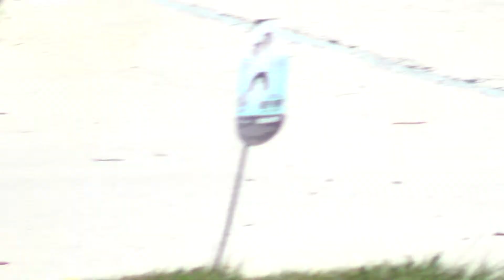WW2 Remagen Bridge Too Far BBers Say Park Too Far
Nazi Prince Bernard's Bilderbergers told us to Park Too Far. Bernard's nazis told American troops approaching Remagen bridge to Park Too Far from a Bridge Too Far for their post-ww2 agenda. Consequently, when US troops and tanks went on to the bridge, the Germans were there to contest the American seizure of the bridge. Many Americans were killed by nazi and US nazi collusion, people like the Bush family.